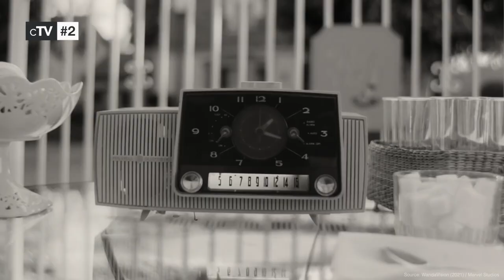Top 10 Disney TV Series of 2021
If you want to to know the greatest Disney TV Shows that came out 2021 you should definitely watch our picks for the best Disney TV Series of 2021. All Disney series in this ranking started in 2021.

We missed your favorite Disney TV Series of 2021?

TV Series in this Ranking:
10. Big Shot (2021– ): (00:23)
9. The Mighty Ducks: Game Changers (2021– ): (01:12)
8. The Falcon and the Winter Soldier (2021): (02:01)
7. Star Wars: Visions (2021– ): (02:48)
6. What If...? (2021– ): (03:37)
5. Star Wars: The Bad Batch (2021– ): (04:16)
4. Hawkeye (2021): (05:07)
3. The Book of Boba Fett (2021– ): (05:57)
2. WandaVision (2021): (06:50)
1. Loki (2021– ): (08:30)